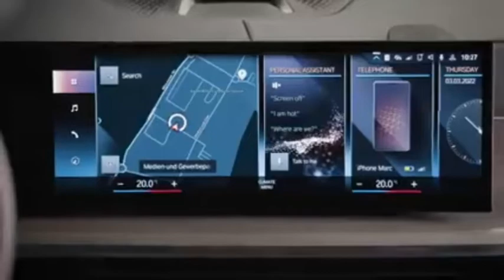BMW X7 2023 Review